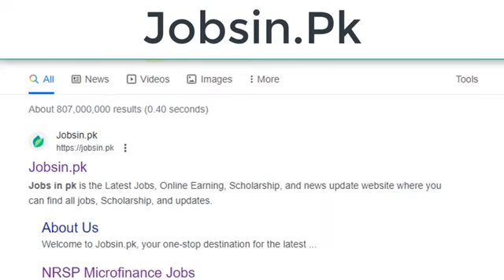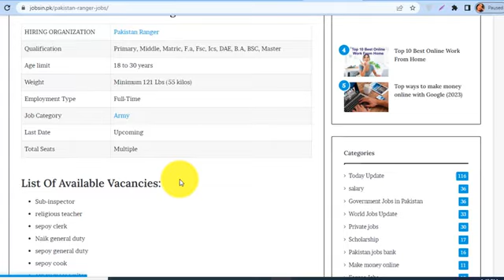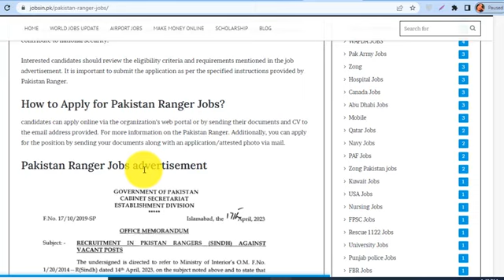Pakistan_Ranger_Jobs_(Post_990)_How_To_Join_Pak_Rangers_2023_Today_Ranger_Jobs_new_ranger_sepoy_jobs